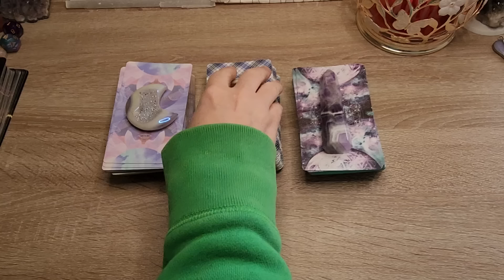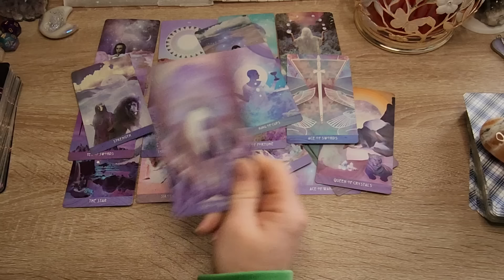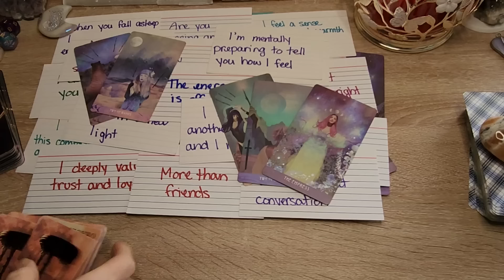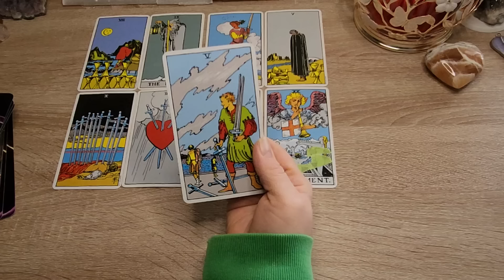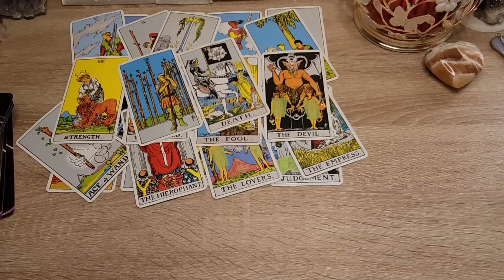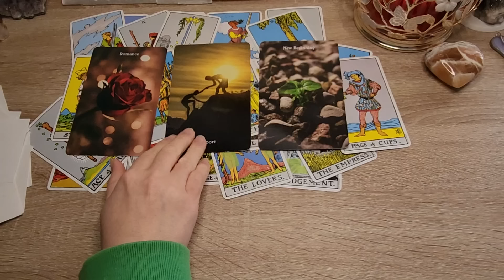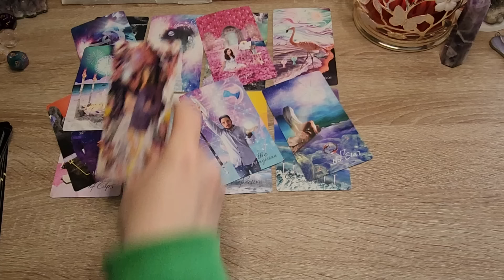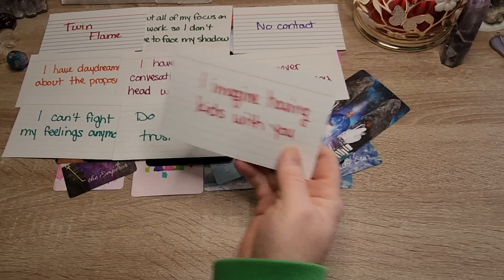💕🌹Their *EXACT* Thoughts And Feelings TODAY| PICK-A-CARD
(an energetic check-in of your specific person with channeled messages)

(focuses on possible challenges in your current relationship)

(looking for NEW love)

TIME STAMPS:
Group #1 - 1:11
Group #2 - 33:55
Group #3 - 1:05:33

🌟MY LINKS🌟
TAROT AND ORACLE DECKS:

=en